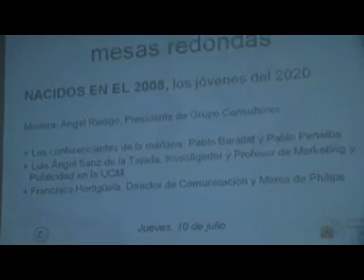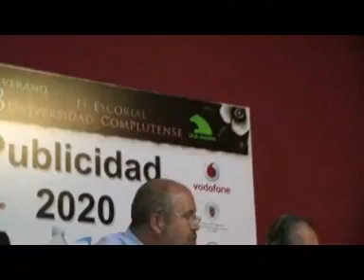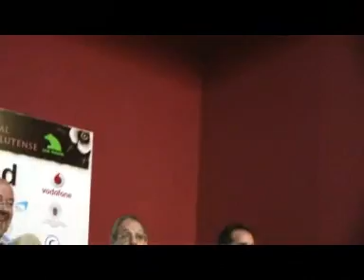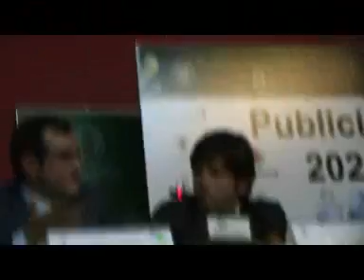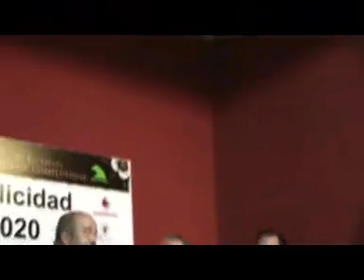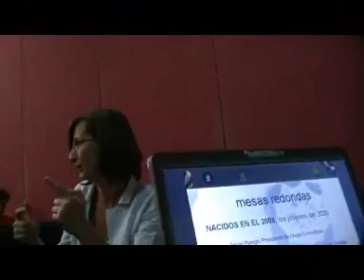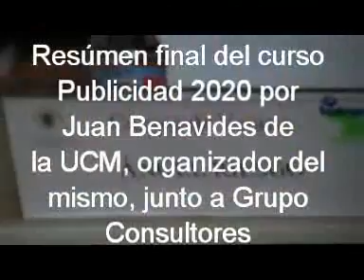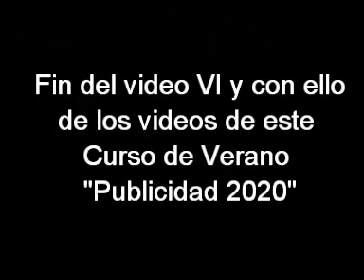Escorial, Publicidad 2020 (VI): Los jóvenes en el 2020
Mea redonda "Nacidos en el 2008 - los jóvenes del 2020". Con Pablo Peñalba y Pablo Baralla de Vodafone, Francisco Hortigüela, director de comunicación de Philips y Luis Angel Sanz de la Tajada, profesor de marketing y publicidad en la UCEM. Moderó: Angel Riesgo (ex Grupo Consultores).

Cursos de Verano en El Escorial organizado por Grupo Consultores (Angel Riesgo y la Universidad Complutense de Madrid (Juan Benavides, catedrático de comunicación audiovisual en la UCM). Posible gracias al patrocinio de empresas como Zenith Optimedia y Vodafone.